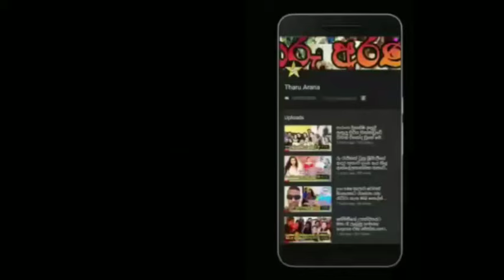ප්‍රවීණ රංගධර සුමින්ද සිරිසේනයන් ජීවන ගමනට සමුදෙයි.suminda sirisena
hi everyone,
welcome to my channel i am a gossip ,sinhala news & entertainment vlogger.if you want to know any sri lankan news, gossip or entertainment videos or photos if you can join with us .i am trying to give you good quality videos. subscribe my channel for more videos don't forget like, comment & share